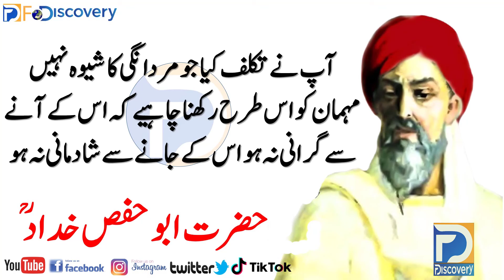What is the sign of a man and a half man? & Hazrat Abu Hafs al Haddad RA ke Aqwal in F Discovery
Video Title:  What is the sign of a man and a half man? & Hazrat Abu Hafs al Haddad RA ke Aqwal in F Discovery

F Discovery is a motivational and inspirational channel. Where you will get the knowledge, which gives you hope and believe that you will be successful oneday ( In Shaa Allah ).
you will be given inspirational stories of those great leaders who convert their failure into success. will provide you best qoutes of these great leaders and those qoutes will turn your life into a pradise. We will explore those books which brinsg revolution in the world.
F Discovery is your own family channel, which will never let you down but provide you knowldge which will guide your life toward success.

 F Discovery
ایک موٹیویشنل چینل ہے جہاں آپ کو دنیا کی ایسی معلومات دی جاتی ہیں جو آپ کے اندر ایک امید پیدا کر دے  ۔ ایک ایسی امید جو آپ کو ترقی کی طرف لے جائے  آپ کو دنیا کے ان عظیم لوگوں کے بارے میں بتایا جائے گا جنہوں نے اپنی ناکامی کو کامیابی میں بدل دیا  ارو ان عظیم لوگوں کے اقوال جن کو پڑھ کر آپ کی زندگی کا رخ بدل جائے ۔ ان کتابوں کے بارے میں بتائیں گے جنہوں نے دنیا میں ایک انقلاب پیدا کر دیا ۔
 F Discovery
  آپ کا اپنا فیملی چینل ہے جو آپ کو کبھی نا امید نہیں کرے گا آپ کو ہمیشہ ایسی معلومات باتیں بتائے گا جو آپ کے اندر کامیابی کا ولولہ پیدا کر دے۔
آخر میں :
اگر آپ کو ہماری کوئی ویڈیو پسند آئے تو لائک شیئر اور کمنٹز ضرور کریں اور ہمارے چینل کو سبسکرائب کرنا مت بھولیں شکریہ۔